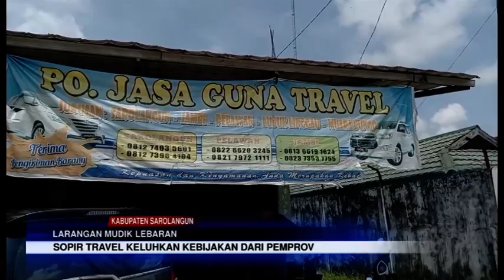LARANGAN MUDIK LEBARAN, SOPIR TRAVEL KELUHKAN KEBIJAKAN DARI PEMPROV